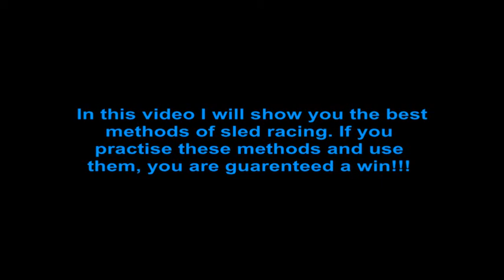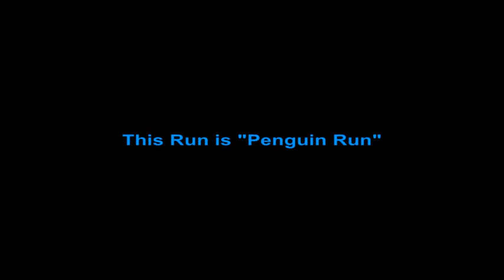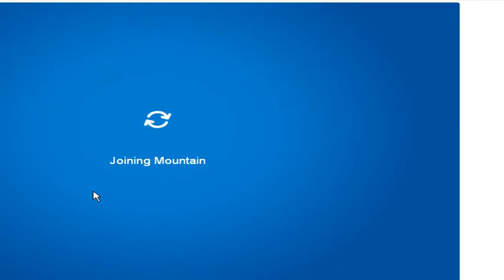Club Penguin: Sled Racing Guide All Runs. Great Quality!!!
If you noticed I had a toboggan, it does not increase your speed!! If you noticed the other guy had a toboggan too but i went faster than him, this is because of the angles you turn in! Which means the less you move around, the faster you will go. I will make much more guides of all the games, this was my very first guide i made, I hope you liked it. If you have any advice, questions, requests, suggestions then please feel free to ether post them in the comments below or send me a private message, i will always answear you.
I will post more than 2 videos per week!!!